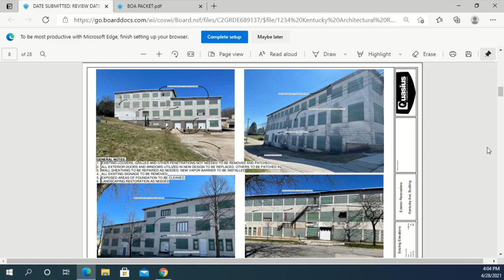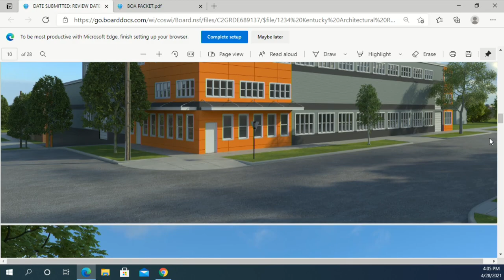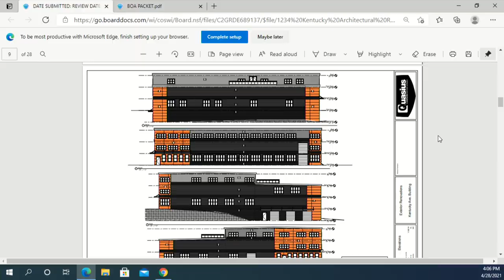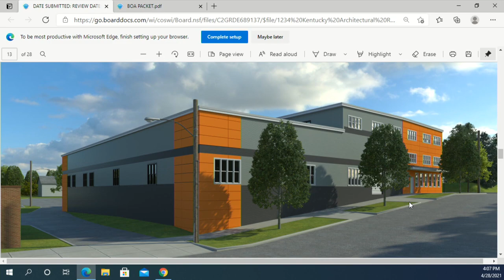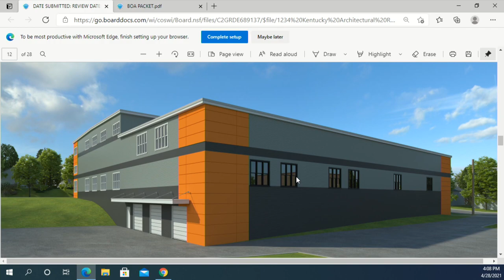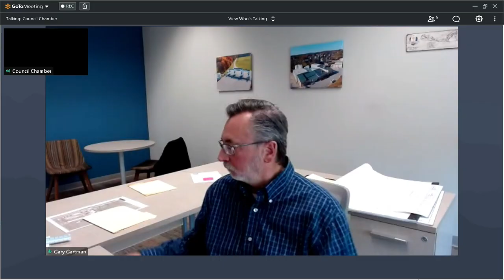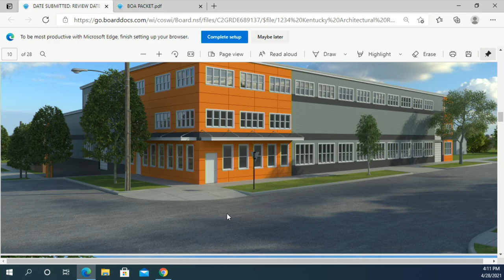ARB 04282021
CITY HALL
828 Center Avenue
Sheboygan, WI